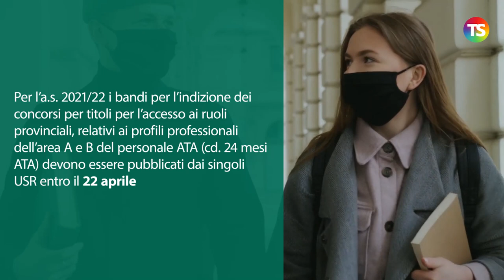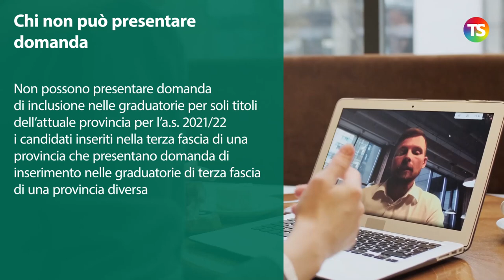Graduatorie ATA, concorsi 24 mesi: domanda e scadenze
tecnicadellascuola graduatorieata Le domande di ammissione potranno essere presentate unicamente, a pena di esclusione, in modalità telematica attraverso il servizio “Istanze on Line (POLIS)” dalle ore 8,00 del giorno 23 aprile 2021 fino alle ore 23,59 del giorno 14 maggio 2021.

Nel video riepiloghiamo i principali aspetti da tener presenti.